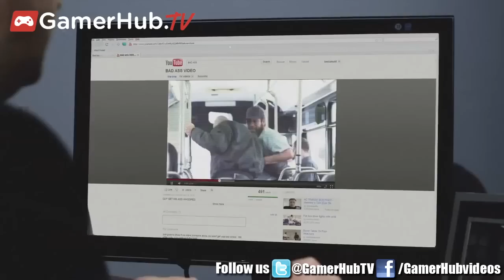Danny Trejo Talks Bad Asses On The Set In This Exclusive Interview - Gamerhubtv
On the set of the Fox sequel Bad Asses, actor Danny Trejo talks about kicking butt and growing old in this exclusive interview.